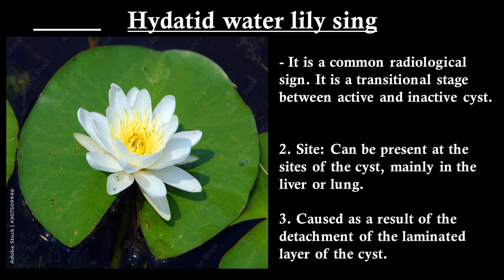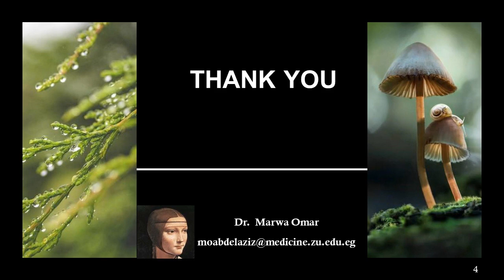Water lily sign of Hydatid cyst.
The water lily sign is a very common finding in radiological diagnosis of Hydatid disease. It is a transitional phase between active and inactive cysts.
It is mainly caused as a result of detachment of the laminated layer, which then floats within the contents of the cyst.